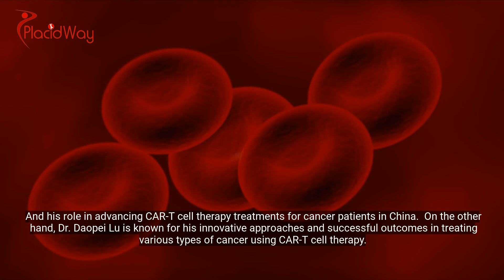CAR-T Cell Therapy in China: Discovering Leading Doctors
Battling with cancer is not easy, but luckily, patients in China have access to leading doctors specializing in CAR-T cell therapy. Among them are Dr. WeiRan Tang and Dr. Daopei Lu, prominent figures who have made significant contributions to the field of immunotherapy.

Dr. WeiRan Tang is renowned for his deep understanding of cellular immunotherapy and his role in advancing CAR-T cell therapy treatments for cancer patients in China.

On the other hand, Dr. Daopei Lu is known for his innovative approaches and successful outcomes in treating various types of cancer using CAR-T cell therapy.

Their expertise and groundbreaking work exemplify the high caliber of talent in the field of CAR-T cell therapy in China, providing hope and improved treatment options for cancer patients.